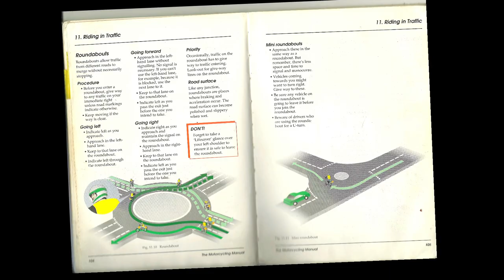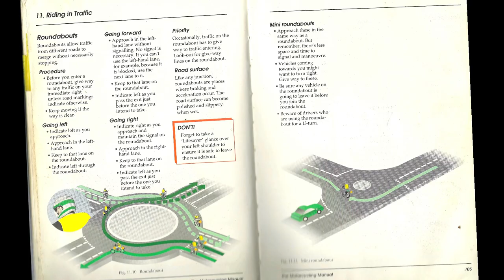Motorcycle riding Skills - Prediction and Surprises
Here, with the help of footage we have recorded in Thailand and England, we would like to share some observations on Prediction skills and surprises for motorcycle riders.
Any points or topics in this video that you would like to discuss further. Please find us on the media of your choice:-

This footage is aimed at people in Thailand and the UK, as well as elsewhere. Some of the points may seem obvious, but maybe not so obvious to someone else. Hope you find something in it that interests you.